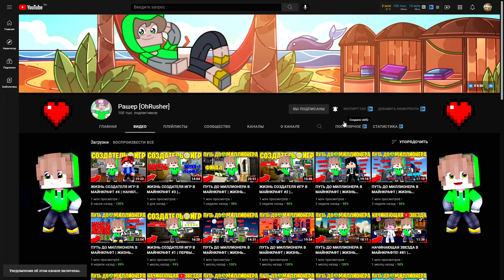ПУТЬ ДО МИЛЛИАРДЕРА В МАЙНКРАФТ | ЖИЗНЬ БИЗНЕСМЕНА | #6 КУПИЛ ГАРАЖ?! ЗАРАБАТЫВАЮ ДЕНЮШКИ!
▰▰▰▰▰▰▰▰▰ОСНОВНАЯ ИНФОРМАЦИЯ▰▰▰▰▰▰▰▰
👁🧠👀 ТЭГИ (не читать!): ПУТЬ ДО МИЛЛИАРДЕРА В МАЙНКРАФТ,ПУТЬ ДО МИЛЛИАРДЕРА, ПУТЬ ДО МИЛЛИАРДЕРА В МАЙНКРАФТЕ , МАЙНКРАФТ, minecraft